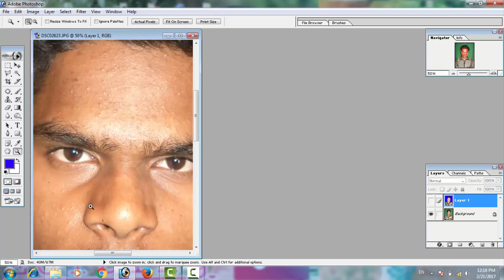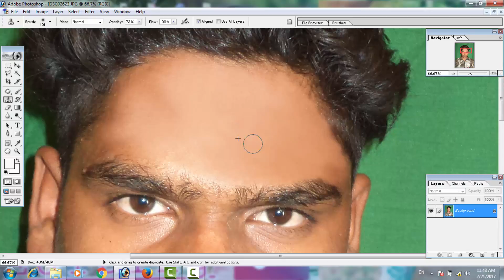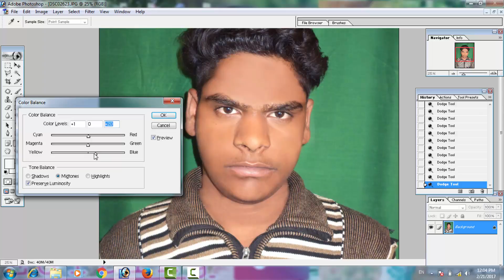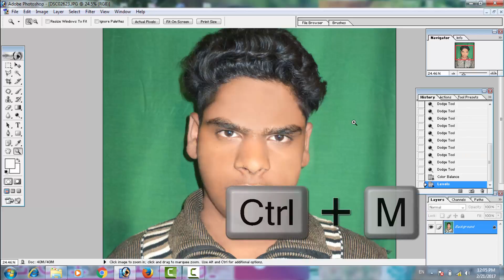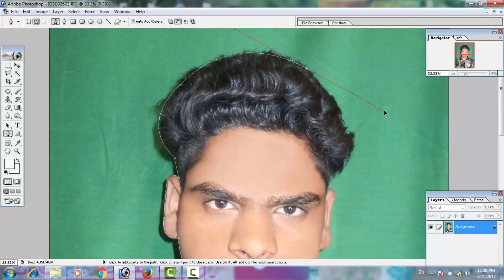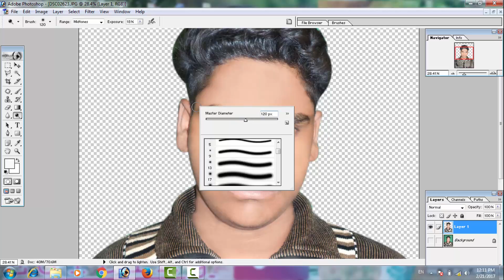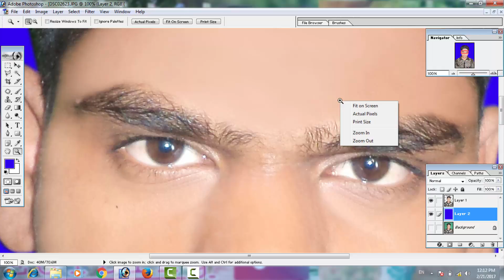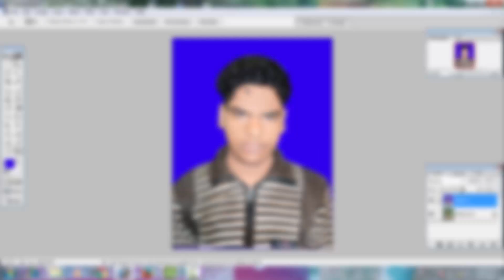Good Skin Retouching and best photoshop training.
In this video content for beginners photoshop. the video subject hardness retouching in photoshop cc and any more version.